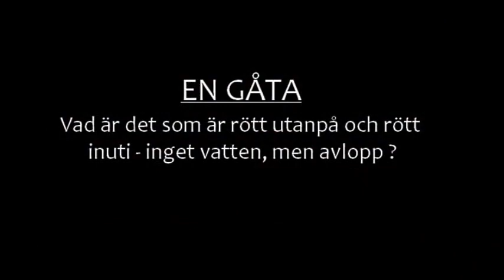En pausfilm den 15 augusti 2015